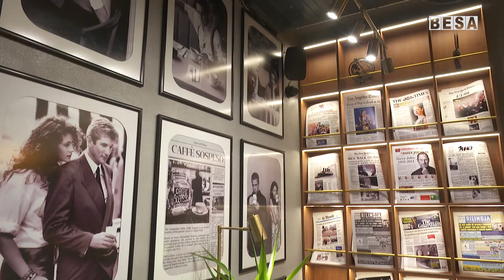Prizrenit i shtohet edhe një vend i bukur ''Sospeso caffe''